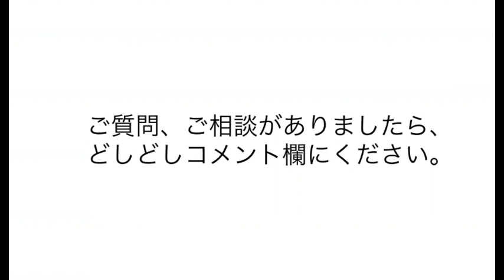５０歳で渋谷でナンパ。「スーツを着るべきでしょうか？」の最終的な回答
■YouTube非公開
ユーモア会話リスト（フリー）

１９７６年、熊本生まれ。独自の会話スキルで、今までに３０００人を超える魅力的な異性たちと、男女の関係を築いてきた。自身の結婚をきっかけに、２００７年、本当に好みの異性を手に入れる方法を教える教材をリリースする。